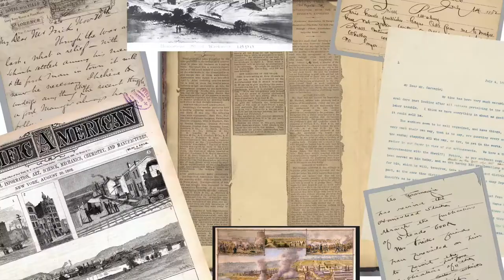The Homestead Steel Strike and the Growth of America as an Industrial Power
The Homestead Steel Strike and the Growth of America as an Industrial Power is an NEH Landmarks of American History and Culture workshop that will be hosted in Pittsburgh July 12-18, 2020, and July 19-25, 2020.